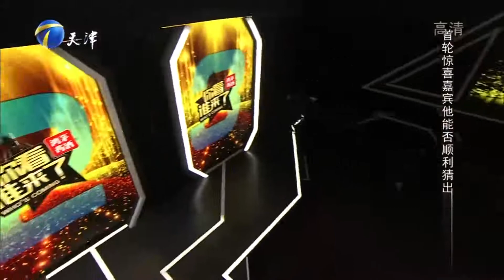著名歌唱家王丽达惊喜助阵，王宏伟还以为是刘和刚丨你看谁来了